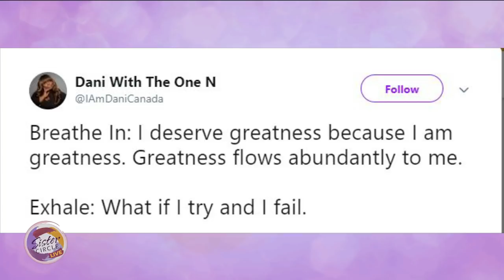Sister Circle | Terri J. Vaughn joins The Circle at The Table | TVONE